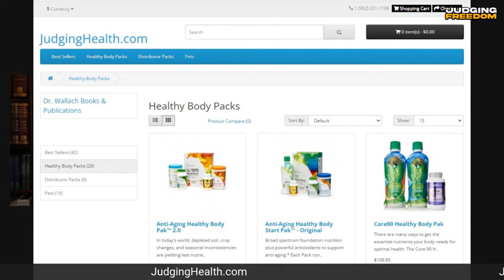Judging Health - High Blood Pressure, Dr. Joel Wallach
JudgingHealth - Dr. Joel Wallach